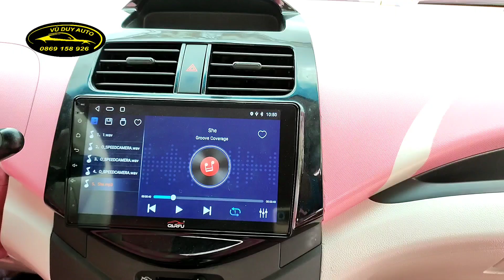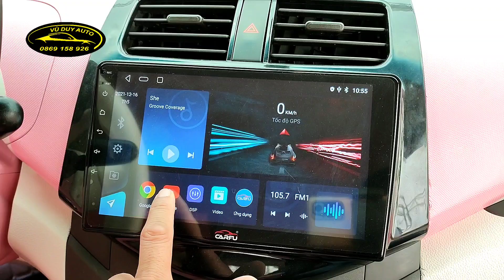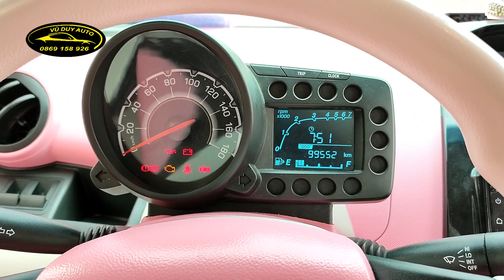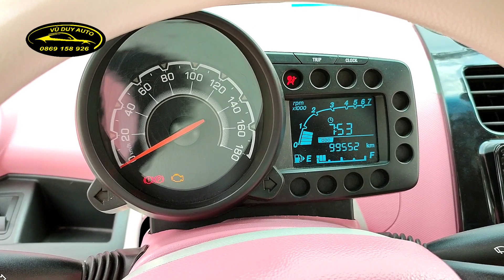Màu hồng cá tính / Nhập khẩu/ xe này mua về tặng Vợ tặng Bồ thì chỉ có nhất các bác/ Hàng độc gặp em